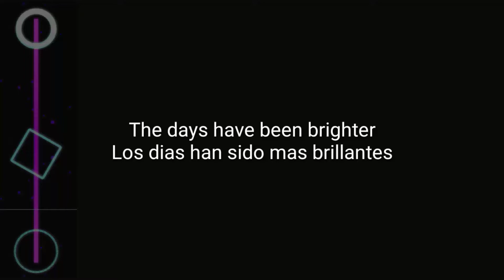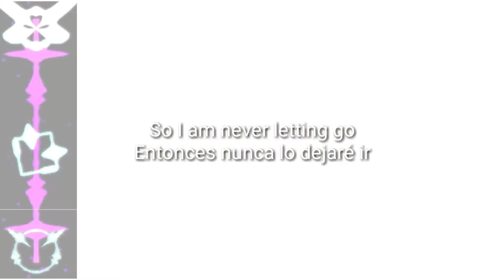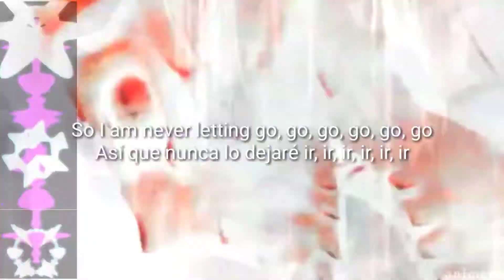Nightcore never letting go niverso [amv]{sub español}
mis APK utilizadas 🔍
ave player
kinemáster

próximamente espectro: png

anterior video:

autor Go niverso
canción:never letting go

amv:mix

tags 🗒️goniverso